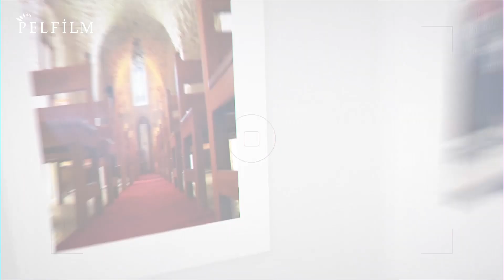BAJAR - XELFETÎ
HÛN DIKARIN QENALA ME BIBIN ABONE Û PIŞTGIRÎ  BIDIN ME ... SPAS   🌹